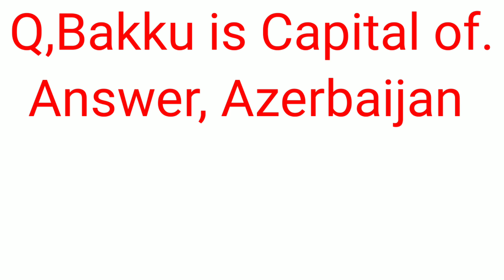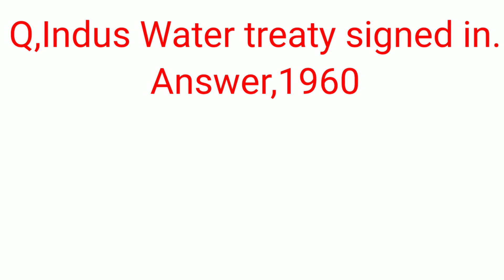Pakistan Study Test SST/HST-BPS-16)